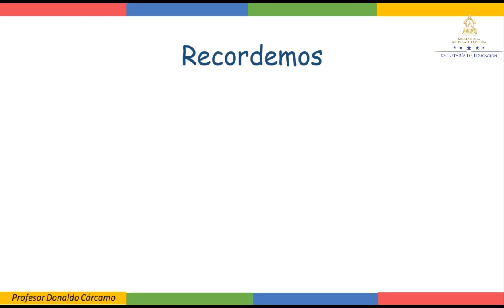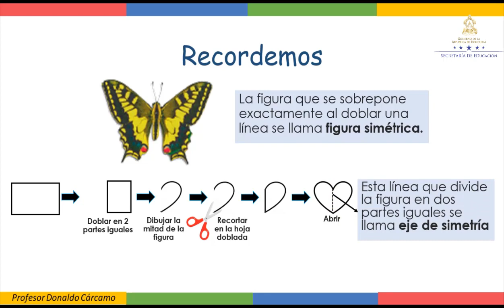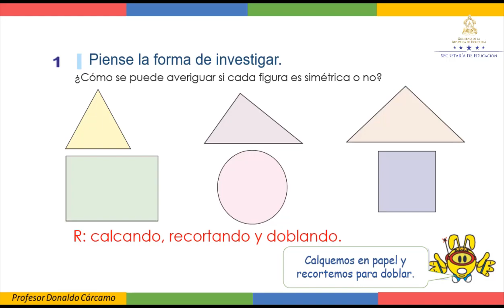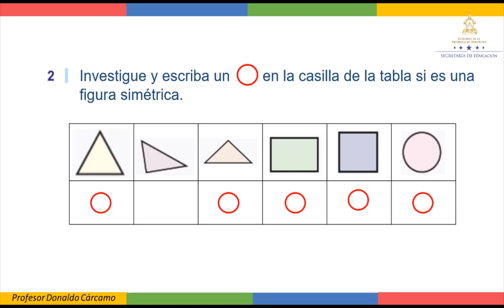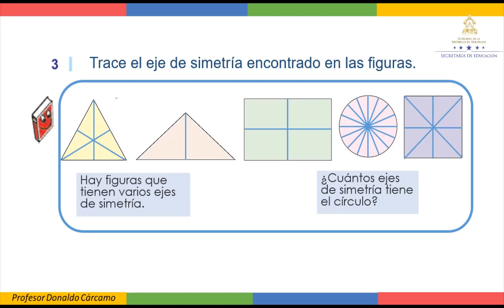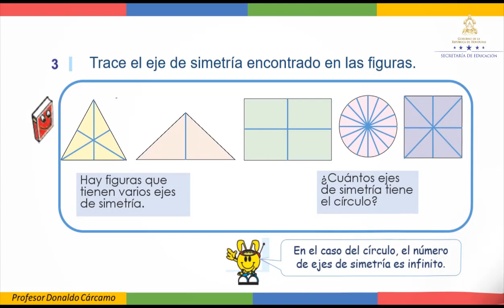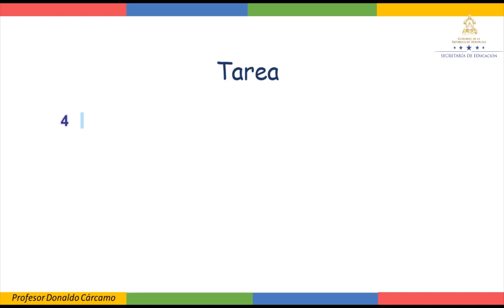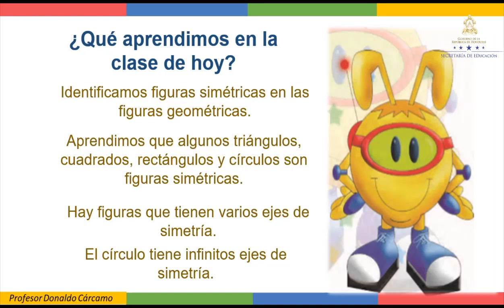Figuras simétricas - Tercer Grado - Matemáticas